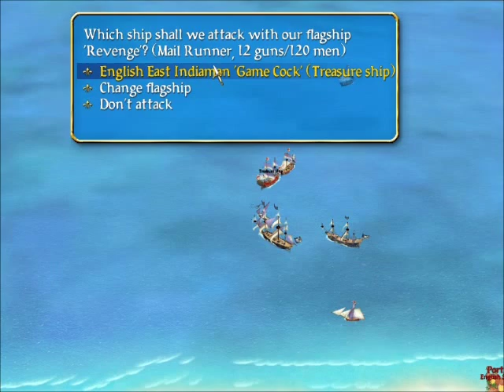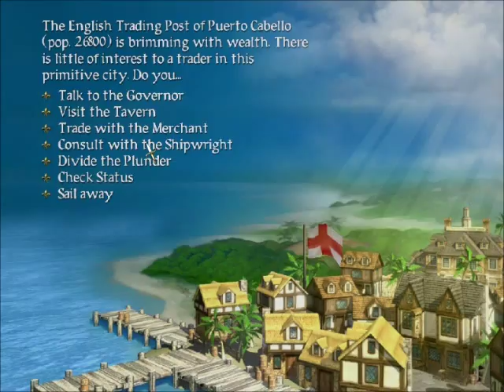Sid Meier's Pirates! Ship of the Line Solved! (New Theory)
This battlefield is set up with a trainer for demonstration but it's played and achievable in regular game. The New Warships show up near the end. Watch for it. For any questions